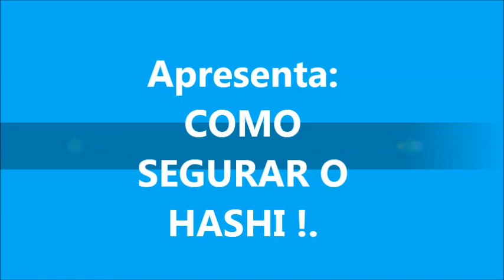COMO SEGURAR O HASHI